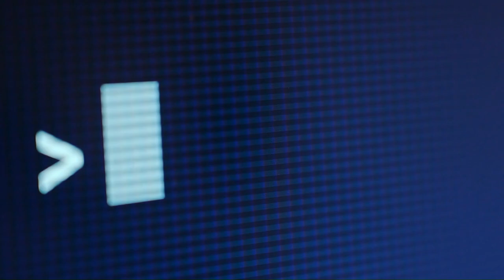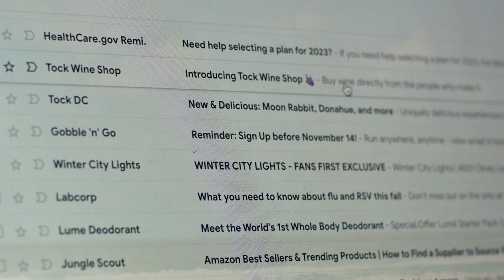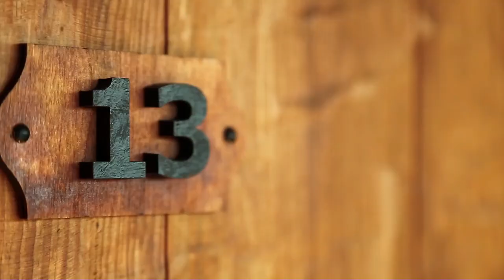Don't Fall For It! 10 Tricks That Fool Most People!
Ever felt like you've been duped or tricked, but couldn't quite put your finger on how it happened? Our latest video, "Don't Fall For It! 10 Tricks That Fool Most People," dives deep into the cunning tactics and schemes that have misled many.

From psychological manipulations to the subtle art of misinformation, we’re uncovering the secrets behind the most common tricks that catch people off guard.

What You Will Learn:

Psychological Manipulations: Understand how emotional triggers are used to influence your decisions.
Misinformation Spread: Discover the ways false information is crafted and spread to deceive.
Social Pressure Tactics: Learn how group dynamics can pressure you into choices you wouldn’t normally make.
Advertising Ploys: See through the creative tricks advertisers use to sway your spending habits.
Scam Strategies: Get insight into the most prevalent scam techniques and how to recognize them.

Equip yourself with knowledge to recognize and avoid common deceptions.
Foster critical thinking and decision-making skills for better judgment.
Engage with real-life examples to understand how these tricks play out in everyday scenarios.
Join the Conversation:

Have you ever fallen for one of these tricks? Share your story in the comments!

Timestamps
00:00 Understanding How We Get Fooled: An Introduction
00:18 10 Common Ways People Are Deceived
00:22 The Power of Misinformation and Fake News
00:45 The Trap of Confirmation Bias
01:09 Navigating Scams and Fraud
01:32 The Deception of Optical Illusions
01:55 Marketing Tactics: Beyond the Ads
02:22 The Influence of Authority Figures
02:46 The Pull of Social Conformity
03:12 Memory Misconceptions and Their Impact
03:35 Emotional Decision-Making: A Double-Edged Sword
03:58 Superstitions and Pseudoscience: A Critical View
04:23 In Summary: Enhancing Critical Thinking

Stay ahead of the tricks and live life on your own terms!

Empower yourself by understanding the tricks and tactics used to fool people every day. Watch "Don't Fall For It! 10 Tricks That Fool Most People" now and take the first step towards smarter, more informed decisions.